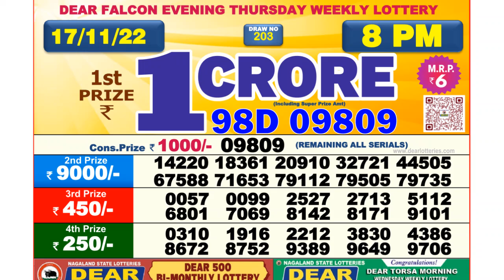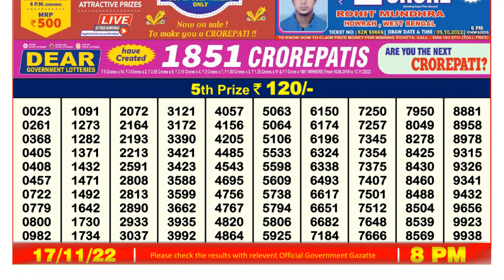Dear Lottery Sambad 8pm today 17.11.22 Nagaland State Lottery Result